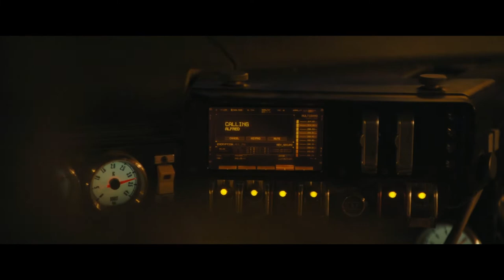Batman is Forced to Look into the City's Hidden Corruption and Question his Own Family's Role.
Batman ventures into Gotham City's underworld when a sadistic killer leaves behind a trail of cryptic clues. As the evidence begins to lead closer to home and the scale of the killer's plans become clear, he must forge new relationships, unmask the villain and bring justice to the abuse of power and corruption that has long plagued the city.